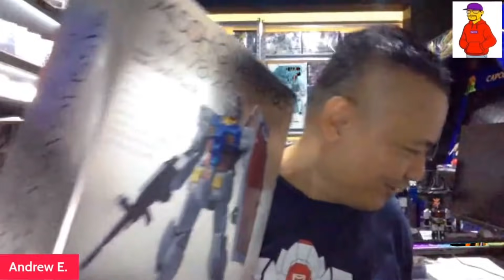ANDREW E REACTS TO TRENDING TIKTOK SHOOT SHOOT VIDEOS + SUPER RARE TOY COLLECTION ( Part 1 )